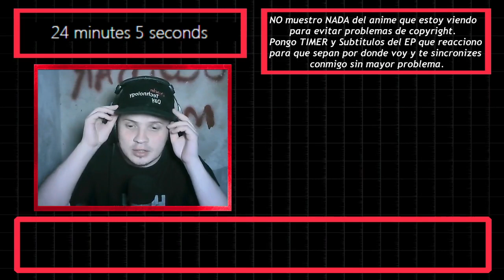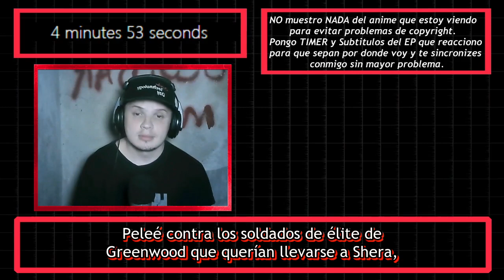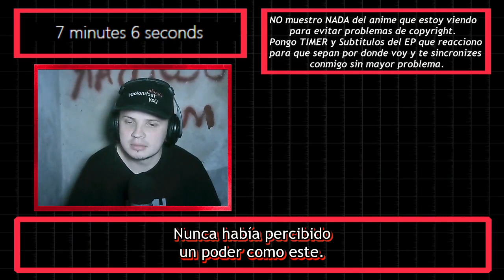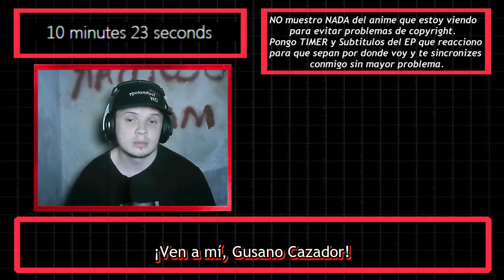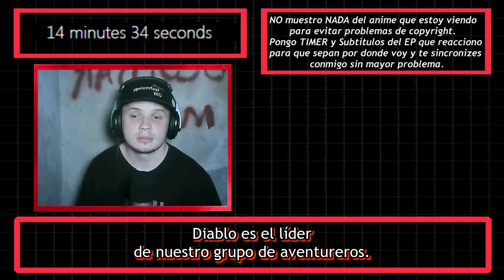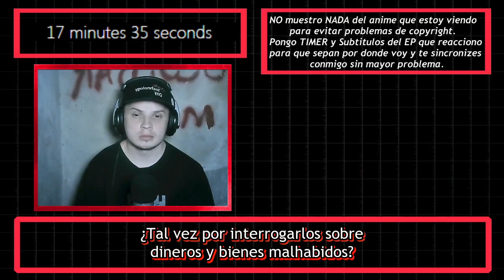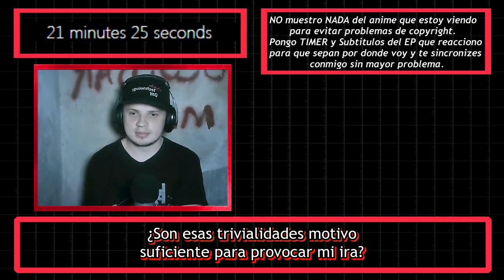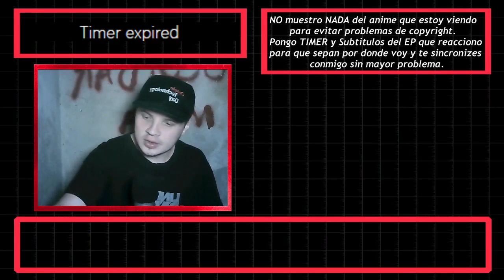【REACCION】Isekai Maou to Shoukan Shoujo no Dorei Majutsu Season 2 Capitulo 1「MUSLOS DE CALIDAD」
「MAL」myanimelist .net/profile/tottobennington
「TWITTER」@TobiasJAmbrosi